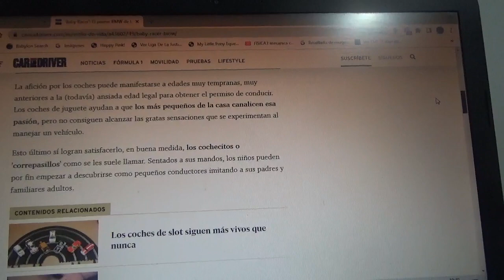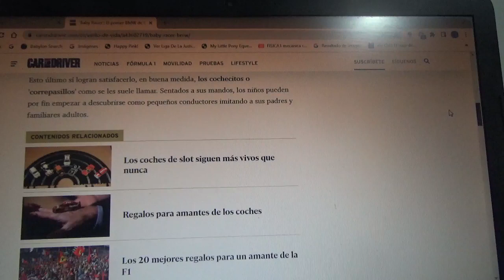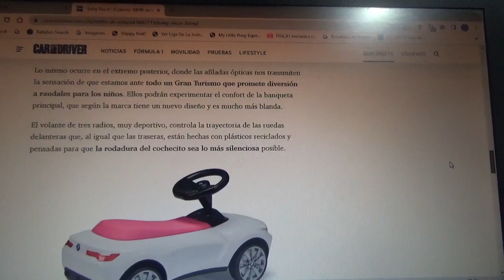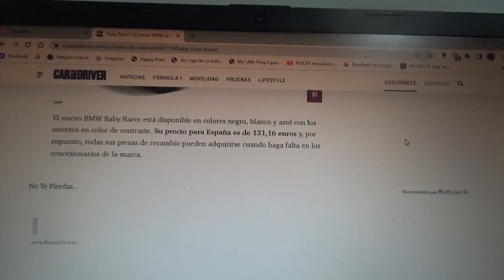Estos son los nuevos BMW Baby Racer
Estas son las nuevas versiones de cuarta generación de estos legendarios juguetes de rodar para niños inspirados en los modelos de la marca automotriz bávara